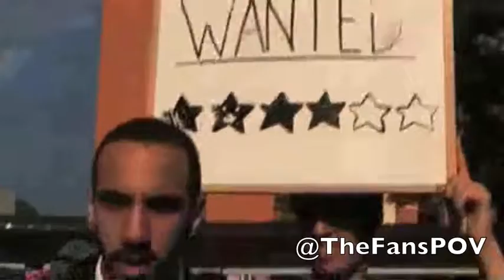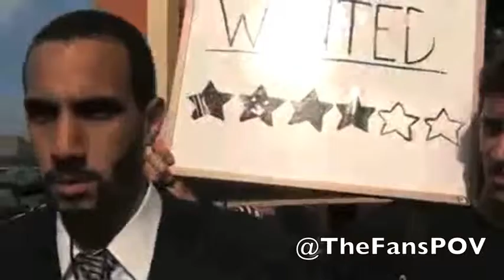AnimeNEXT 2008: Cosplayer Interviews